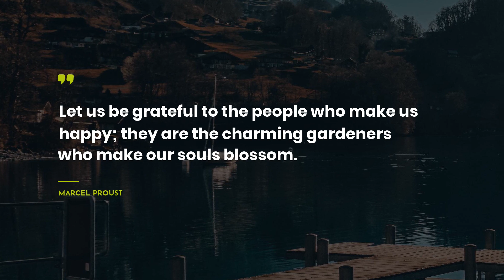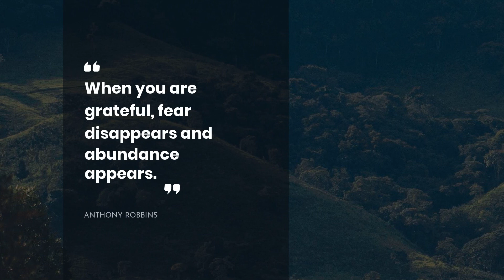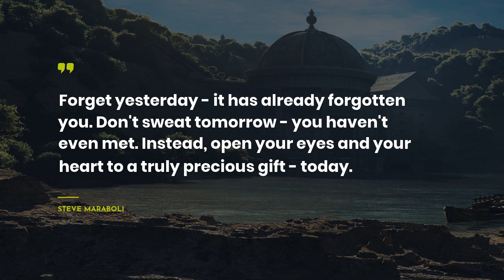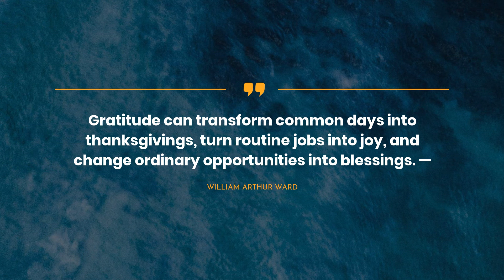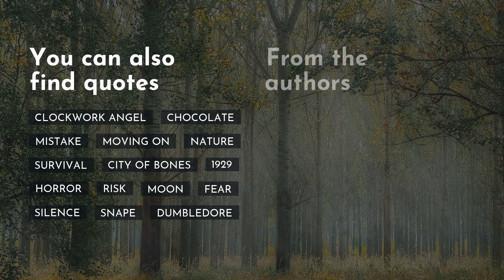Finest 20 Quotes about Gratitude ~ Everyday Quotes ~ Sad Quotes ~ Super Quotes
Here you can uncover our dazzling collection of the most fascinating quotes about Gratitude. We have tried to add only real-life Quotes by famous persons such as Marcel Proust, Kahlil Gibran, and Charlotte Brontë.For you convenience, we put the full list of quotes below the video.
~If you want to put the most loved quotes in one place, we recommend to simply copy and paste them to one of your beloved social networks, such as Skype / WhatsApp / Tinder / Instagram / Facebook / Snapchat. Another way is to add the most extraodinary quotes about Gratitude to your computer notebook.

The 20 smartest quotes about Gratitude:

1) Let us be grateful to the people who make us happy; they are the charming gardeners who make our souls blossom.
 ― Marcel Proust

2) If the only prayer you said was thank you, that would be enough.
 ― Meister Eckhart

3) You pray in your distress and in your need; would that you might pray also in the fullness of your joy and in your days of abundance.
 ― Kahlil Gibran

4) The highest tribute to the dead is not grief but gratitude.
 ― Thornton Wilder

5) As we express our gratitude, we must never forget that the highest appreciation is not to utter words, but to live by them.

6) True forgiveness is when you can say, "Thank you for that experience.
 ― Oprah Winfrey

7) Appreciation is a wonderful thing. It makes what is excellent in others belong to us as well.
 ― Voltaire

8) Not what we say about our blessings, but how we use them, is the true measure of our thanksgiving.
 ― W. T. Purkiser

9) When you are grateful, fear disappears and abundance appears.
 ― Anthony Robbins

10) Do not spoil what you have by desiring what you have not; remember that what you now have was once among the things you only hoped for.
 ― Epicurus

11) The unthankful heart discovers no mercies; but the thankful heart will find, in every hour, some heavenly blessings.

12) Forget yesterday - it has already forgotten you. Don't sweat tomorrow - you haven't even met. Instead, open your eyes and your heart to a truly precious gift - today.
 ― Steve Maraboli

13) At the end of the day, let there be no excuses, no explanations, no regrets.
 ― Steve Maraboli

14) Free yourself from the complexities and drama of your life. Simplify. Look within. Within ourselves we all have the gifts and talents we need to fulfill the purpose we've been blessed with.
 ― Steve Maraboli

15) Those who have the ability to be grateful are the ones who have the ability to achieve greatness.
 ― Steve Maraboli

16) It is a pity that doing one's best does not always answer.
 ― Charlotte Brontë

17) Gratitude can transform common days into thanksgivings, turn routine jobs into joy, and change ordinary opportunities into blessings. —

18) God gave you a gift of 84,600 seconds today. Have you used one of them to say thank you?

19) What separates privilege from entitlement is gratitude.
 ― Brené Brown

20) Dance. Smile. Giggle. Marvel. TRUST. HOPE. LOVE. WISH. BELIEVE. Most of all, enjoy every moment of the journey, and appreciate where you are at this moment instead of always focusing on how far you have to go.

Our YouTube channel is a consistent resource of your daily portion of motivation.

Moreover, here you can get to know the quotes about Gratitude not only from successful thinkers and characters but also from books.

What’s the best quote, in your opinion? Have anything better to say about Gratitude?

Write in the comments below the most memorable quotes. Maybe you have something to add about Gratitude? Do not be shy! We are waiting for your thoughts.